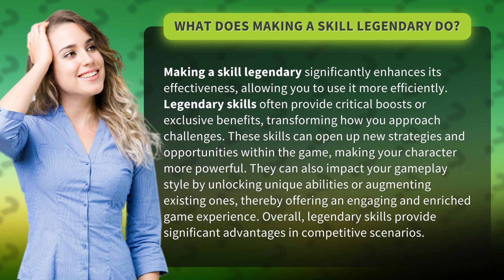What does making a skill legendary do?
Unlocking Legendary Skills: Transform Your Gameplay! • Legendary Skills Unleashed • Discover how making skills legendary can elevate your gameplay! Unleash powerful abilities, enhance strategies, and dominate the challenges ahead. Transform your character into a formidable force with exclusive benefits and critical boosts!